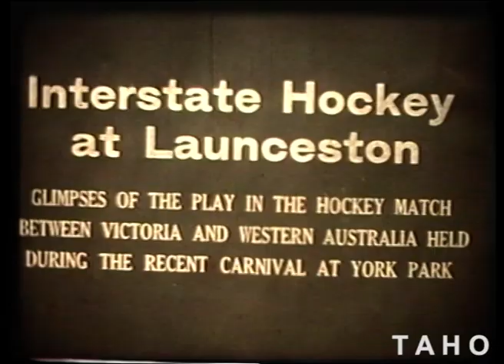Amateur film by A. White (c1940)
Includes footage of a cycle road race, football match, hockey match between Victoria vs Western Australia and Tasmania vs South Australia at York Park Launceston, cricket match, lawn bowls, Launceston, construction of bridge (possibly near Longford), Royal Park Launceston, Royal Visit of 1954 and Cataract Gorge.

Tasmanian Archive and Heritage Office: Film - Cycle Road race, hockey, Cradle reserve, Launceston, Cricket match, Football match, construction of bridge (possibly near Longford) Royal Visit of 1954 and bowls match.– 16mm Black & white original picture positive (colour and black and white, silent) - 12m 32s - (Reference: NS1574/1/4)